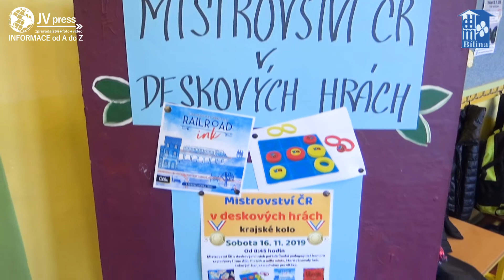video Krajské kolo v deskových hrách Mistrovství ČR v DDM Bílina